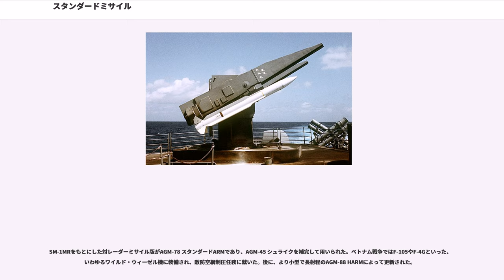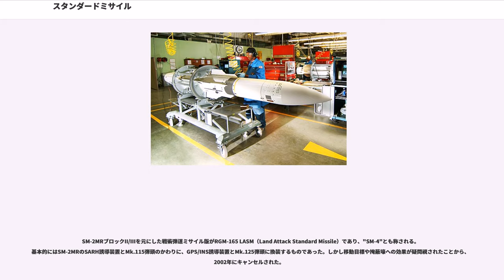スタンダードミサイル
スタンダードミサイル（）は、アメリカ合衆国で開発されたミサイルのシリーズ。先行するテリア・ターターをもとに、設計を共通化して発展させた艦対空ミサイルであるSM-1シリーズを基本として、イージスシステムにあわせて改良したSM-2シリーズ、弾道弾迎撃ミサイルとしてのSM-3、NIFC-CAに対応した超長射程型のSM-6などがある。また派生型として、対レーダーミサイルのスタンダードARM、艦対艦ミサイル版のRGM-66もあったが、こちらは既に運用が終了している。

アメリカ海軍は、第二次世界大戦末期より、全く新しい艦隊防空火力として艦対空ミサイル（SAM）の開発に着手していた。戦後も、ジェット機の発達に伴う経空脅威の増大を受けて開発は拡大され、1956年にはテリア、1959年にタロス、そして1962年にはターターが艦隊配備された。これらは3Tと通称され、タロスはミサイル巡洋艦、テリアはミサイル・フリゲート（DLG/DLGN）、そしてターターはミサイル駆逐艦（DDG）に搭載されて広く配備された。

その間も経空脅威の増大は続いており、3Tでは早晩対処できなくなる恐れが指摘された。このことから、これらの在来型防空艦の配備と並行して、1958年からは、早くも3Tの次の世代の防空システムとしてタイフォン・システムの開発が開始された。タイフォンMR（旧称"スーパー・ターター"）搭載のDDGは1961年度から、またタイフォンLR（旧称"スーパー・タロス"）搭載のDLGないしDLGNは1963年度から建造される予定とされていた。

しかしタイフォンの開発は、要求性能の高さに対する技術水準の低さ、統合システムの開発への経験不足により難渋し、1963年にキャンセルされた。これにより、アメリカ海軍の防空艦整備に重大な間隙が生じたことから、タイフォンのキャンセルで浮いた予算の多くが、3Tの改良計画に振り分けられた。全般的な改良計画のひとつとしてテリアとターターへの半導体技術の導入が進められていたが、もともとテリアから派生するかたちでターターが開発されたことから、両者には共通する部分が多かった。このことから、テリアとターターの改良計画は完全に合流することになり、両者を共通の基本設計のミサイルによって更新するため開発されたのが、本ミサイルである。開発計画は1963年10月に正式に提案され、1967年度より調達が開始された。

スタンダードはタイフォンと同様に、基本となる中射程型（Middle Range, MR）と、ブースターを備えた長射程型（Extended Range, ER）をファミリー化して開発された。また同時に、タイフォン計画の過程で開発された改良型のロケットエンジンが導入されたが、ミサイルの誘導方式は従来通りのセミアクティブ・レーダー・ホーミング（SARH）とされた。1964年の最初期の設計では、中間誘導用の無線リンク装置や慣性航法装置のための余地が盛り込まれていたが、この時点ではこれらの装置は搭載されず、SM-2シリーズを待つ必要があった。

中射程型（MR）の試作機であるYRIM-66Aは1965年より試験飛行を開始し、実用機であるRIM-66Aは1967年に就役した。基本設計はターターのものが踏襲されたほか、固体燃料ロケットエンジンはMk.27、弾頭はMk.51と、いずれもターターと同じものを採用した漸進型であった。最初期の生産型は"ブロックI"とされており、小改正型である"ブロックII"、"ブロックIII"を経て、1968年より就役した"ブロックIV"がRIM-66Aの決定版となった。これは電子防護能力を強化するとともに最短射程の短縮を図り、水上目標・横過目標に対する捕捉時間も短縮した。1970年より、ブロックIII弾の多くがブロックIV仕様に改装された。

しかし1969年からは、全面的な改良型である"ブロックV"が生産に入っており、RIM-66Bとして制式化された。これは下記のように、ターターから導入されたミサイルの主要構成部品の多くを新開発品に更新するものであった。
特に最後のロケットエンジンの変更により、ミサイルの全長は25センチ延長されたが、かわりに射程は45パーセント、射高は25パーセント増大した。

その後、1980年度からは、SM-1MRの最終発達型である"ブロックVI"の調達が開始され、RIM-66Eとして制式化された。これはSM-2シリーズで搭載された新型のモノパルス・シーカーや、やは...